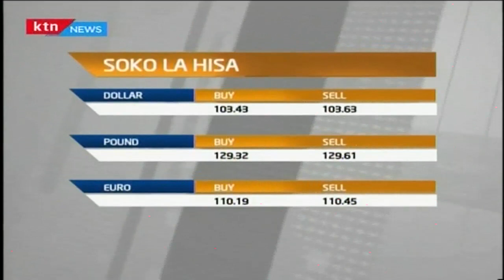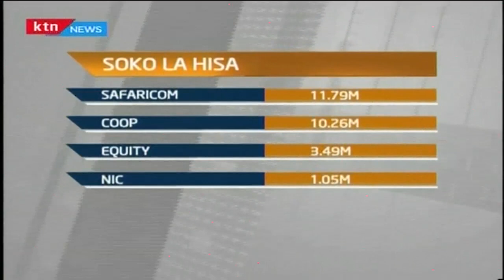Dira ya Wiki taarifa Kamili na Zubeidah Koome - Februari 10,2017